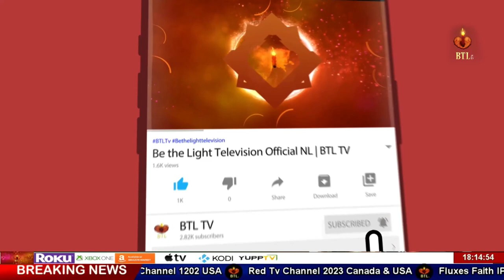New updates of Tabita Gill |295C BTL tv EP#3 Programe with Adv Lazar Allahrakha & Dr Sabir Michael